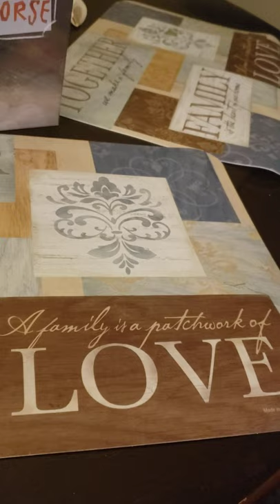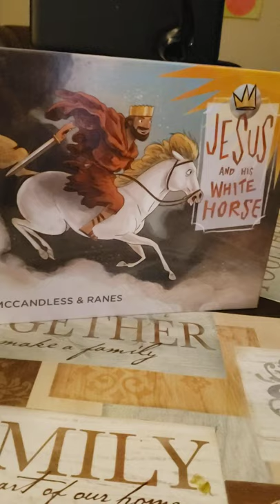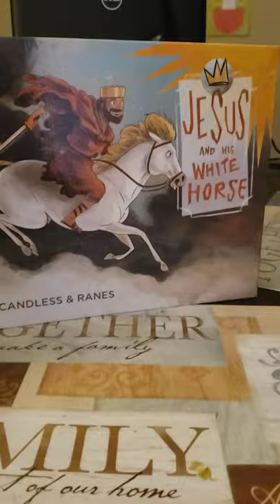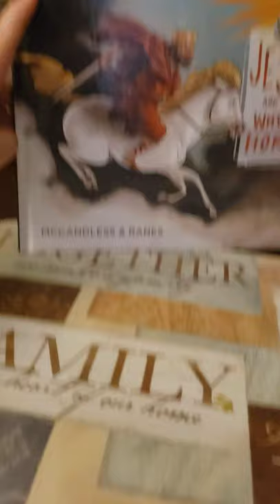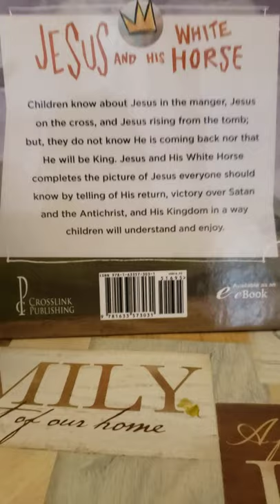Jesus and His White Horse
Jake Mccandless
Tyson Ranes

You can't find it on Amazon, this is where I found it:
I will update this link soon if I find a better one.

Did he change because his logically considered which religion would make him a good person?... or was he meant where he was with blood on his hands. He had no clue of difference between real light and artificial light until he was touched but the real thing.